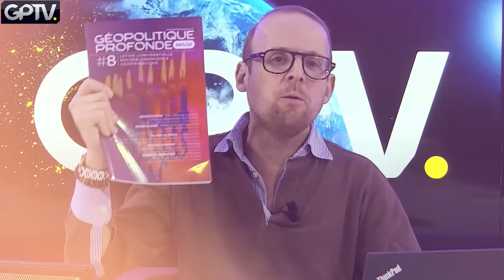Une pro-ukrainienne insulte un général et choque le présentateur - Louis Rigaudière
Louis Rigaudière, responsable de la communication de Ligne Droite.

Pour nous écouter sur la bande FM :
Paris et Île-de-France : 95,6 et DAB+
Caen : 100,6
Chartres : 104,5
Cherbourg : 87,8
Le Havre : 101,1
Le Mans : 98,8

Une émission dirigée par Maud Koffler, Liselotte Dutreuil et Marie Falicon
Réalisation : Franck et Arnaud
Production audio : Franck
Journalistes et programmation : Adèle, Maud, Liselotte et Marie
Communication numérique : Louis